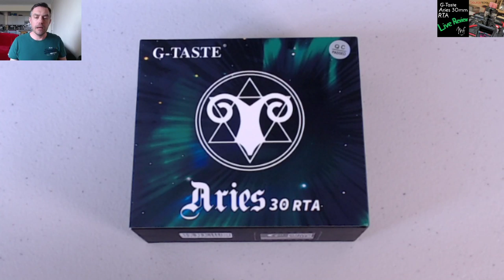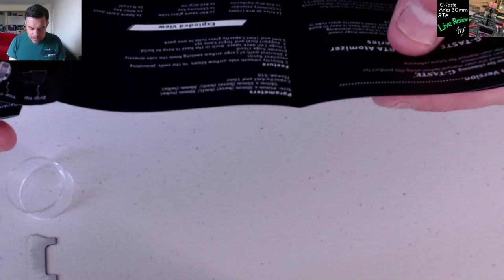G Taste Aries RTA 30mm - Live Review & Rebuild (Meltdown included!)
18+ or 21+ (USA)
*This video is NOT to be viewed by anyone under the legal age for vaping in your respective country*

I received this item free of charge from Sourcemore for the purpose of this review.

This review was broadcast live on Saturday 11th April at 2.30pm. The tank reviewed was the G-Taste Aries 30mm RTA and I also demonstrated how I rebuild and rewick the RTA.

I didn't envisage taking an hour and 20 mins but encountered a few issues and had the obligatory meltdown for your viewing pleasure. It started off with forgetting to unmute the microphone for the first 2 minutes lol.

Anyway, thanks for tuning in and look forward to seeing you on my next review.

Everyone, please take care and stay safe.

Big love, Mike